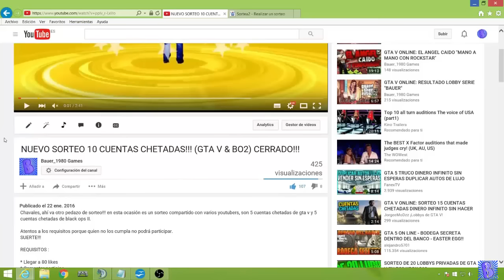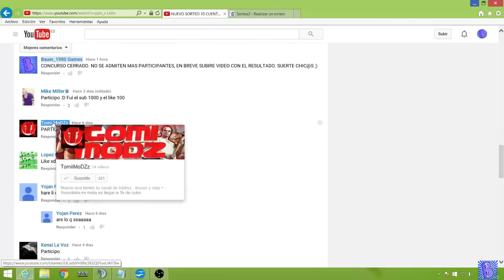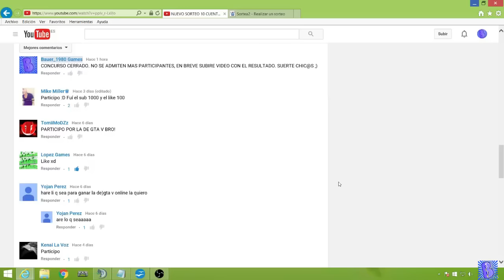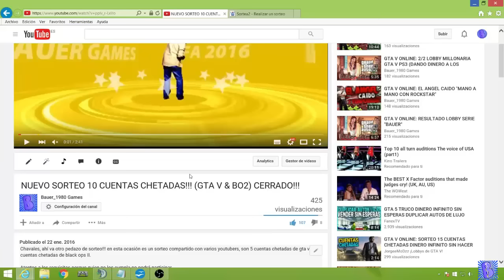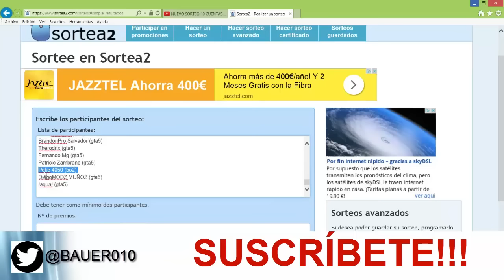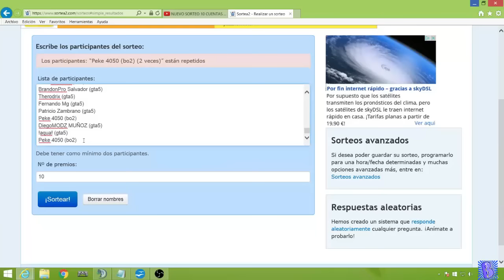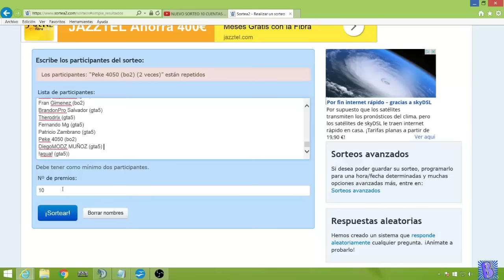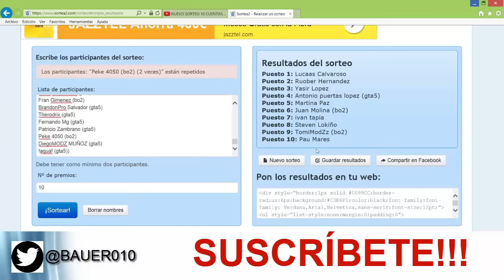RESULTADOS DE LAS 10 CUENTAS CHETADAS.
Chavales, ahí va el resultado del sorteo de las 10 cuentas chetadas, VER EL VIDEO ENTERO!!!

Enhorabuena a los afortunados! :)

LOS PREMIOS SE ENTREGARAN EN UN PLAZO MAXIMO DE 7 DÍAS.

PLATAFORMA: PS3

IGNORAR:
GTA 5 Trucos GTA 5 Online 1.26/1.28 Dinero Infinito Truco 1.26/1.28 GTA 5 GTA V Glitch GTA V Online 1.26/1.28 (GTA 5 Dinero Infinito) Trucos Glitches GTA 5 & GTA V 1.26/1.28
NUEVO DLC GTA V CONFIRMADO! - NUEVAS ARMAS, COCHES, MODS, TRUCOS Y MÁS - GTA 5 ONLINE GAMEPLAY
¡¡ CONSEGUIR MOD MENU SIN PS3 LIBERADA !! IMPRESIONANTE TRUCO EPIC GTA V Online
GTA 5 ONLINE 1.26/1.28 NUEVO TRUCO DISPARAR RÁPIDO / RECARGAR RÁPIDO GTA V ONLINE 1.26/1.28
GTA V ONLINE 1.26/1.28 NUEVO TRUCO TRAJE DE POLICÍA - UNIFORME POLICIA - POLICE CLOTHES GTA 5
GTA 5 ONLINE 1.26/1.28 PASAR AUTOS DEL CAMPAÑA AL ONLINE / TRUCO DINERO INFINITO GTA V ONLINE 1.28
GTA V ONLINE 1.24/1.26 | TRUCO SER INVISIBLE + FUERA DEL RADAR | COMO TROLLEAR
GTA 5 ONLINE 1.24 NUEVO TRUCO SER INVENCIBLE INMORTAL GLITCH MODO DIOS GOD MODE GTA V 1.24
GTA 5 ONLINE 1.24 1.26 TRUCO DINERO INFINITO DUPLICAR COCHES GLITCH GTA V ONLINE 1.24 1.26
GTA 5 ONLINE 1.25/1.27 - NUEVO TRUCO BRAZOS INVISIBLE ¡MUY FÁCIL! - GTA V ONLINEGTA 5 ONLINE 1.26/1.28 - NUEVO TRUCO PARACAÍDAS INFINITOS - GTA V ONLINE 1.26/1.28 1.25/1.27
GTA 5 ONLINE 1.24/1.26 - NUEVO TRUCO DESLIZARSE CON LA BMX - GTA V ONLINE 1.24/1.26
TUTORIAL DNS GTA V ONLINE SERVIDOR DNS ACTUALIZADO INMORTAL DINERO Y RP INFINITA GLITCH
MOD MENU GTA 5 ONLINE SIN PS3PIRATA HACK GTA V NO JALIBREAK | DESCARGA